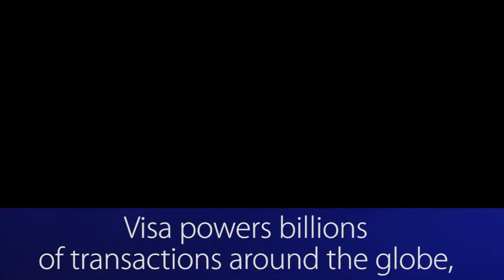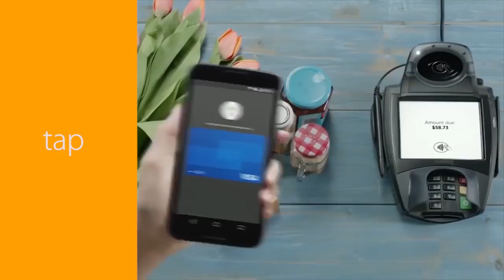10 years after Visa's IPO, we celebrate our customers, partners, and employees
To mark the the 10-year anniversary of our IPO on the NYSE,  we’re celebrating our customers, partners, and employees, as well as Visa's story of innovation in payments.